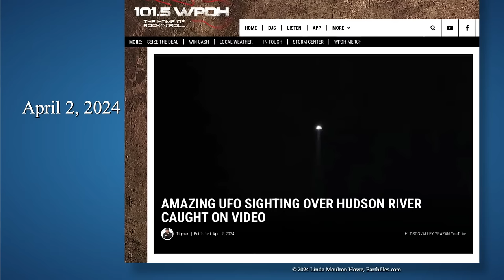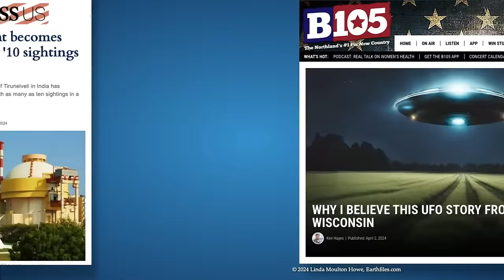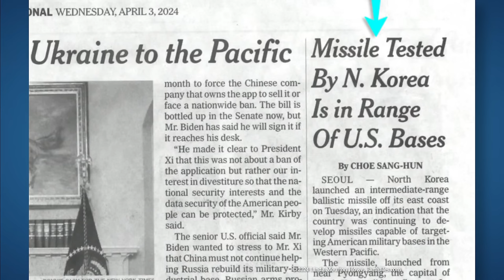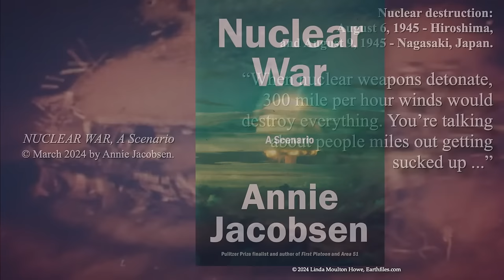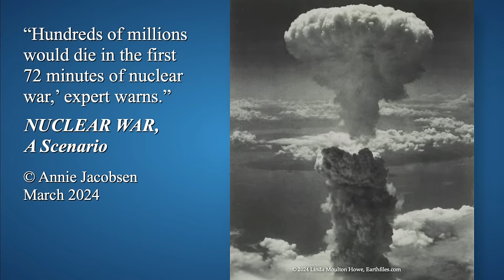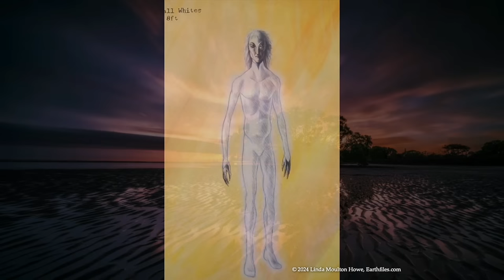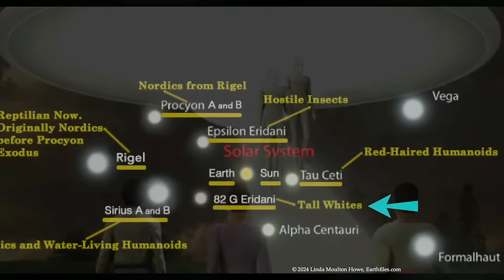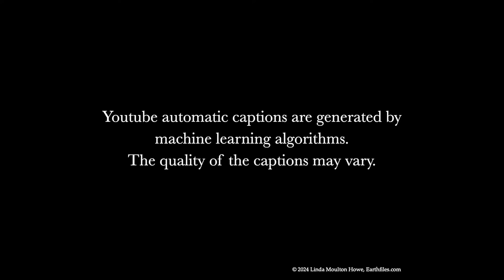April 3, 2024 - UFO Headlines and the 4-minute bell with Linda.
TOPIC: UFO Headlines and the 4-minute bell with Linda.

UFO Headlines
 - Multiple UFO sightings over New York State
 - Nuclear power plant becomes UFO hotspot with ’10 sightings in a single month’
 - recent ufo flying in a peculiar zig-zag pattern
- Missile Tested By N. Korea Is in Range OF U.S. Bases
    - NK launched intermediate range ballistic missile
 - US president would have 6 minutes to launch retaliation missiles

Interview with remote viewer Jay from Australia

Contact In The Desert
Dates: May 30 – June 3, 2024